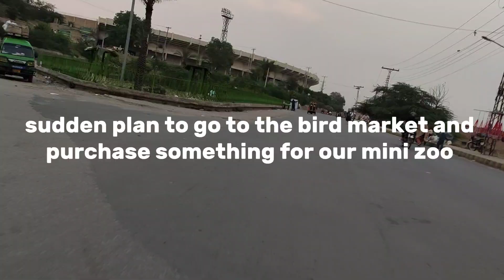Mini Zoo EP06: Turkey 🦃 Birds k bachay lai ae 😍